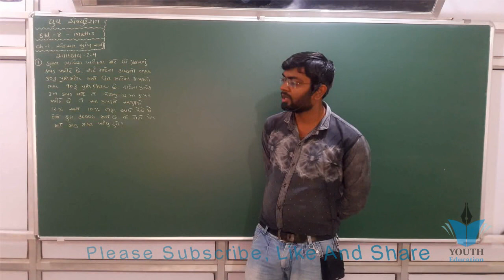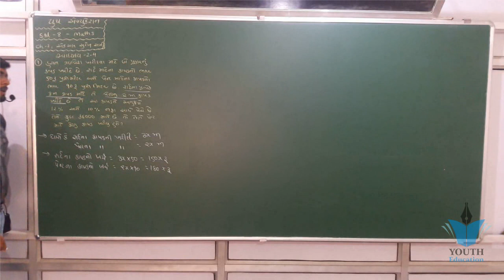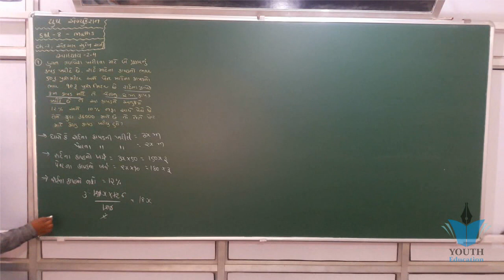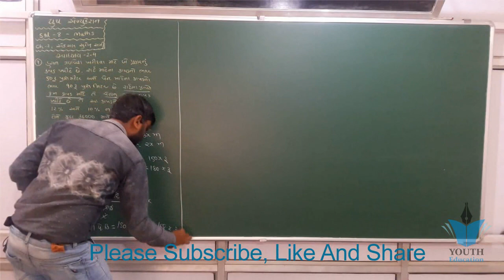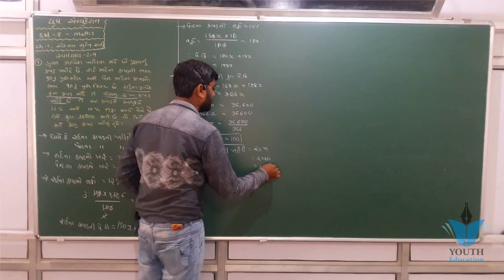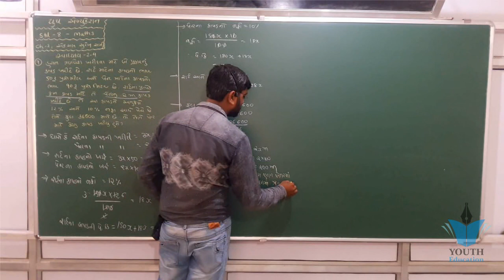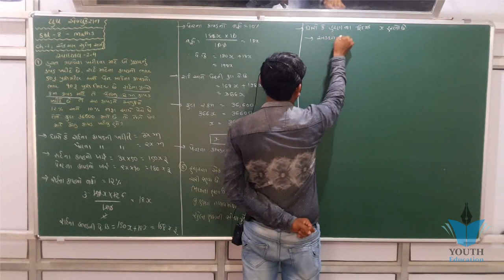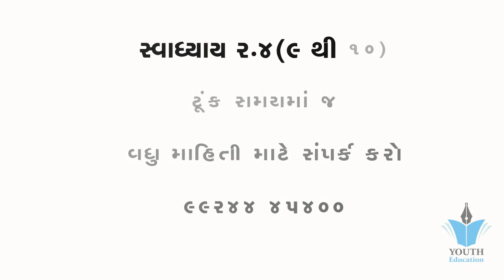ધોરણ 8 ગણિત પ્રકરણ 2 એકચલ સુરેખ સમીકરણ સ્વાધ્યાય 2.4 (7,8) NCERT Board ગુજરાતી માધ્યમ ભાવિન સર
std 8 maths ch 2  in gujarati ભાગ 1 સ્વા 2.1 (એક ચલ સુરેખ સમીકરણ) NCERT Corse  By : Bhavin Dudhat

Linear Equations in One Variable - Chapter 2 - Introduction - NCERT Class 8th Maths  in gujarati

Linear Equations in One Variable Ex 2.2 Q 1 - NCERT Class 8th Maths Solutions  in gujarati

#2 Ex 2.2 class 8 maths Q1, Q2 Linear equations in one variable  in gujarati

std 8 maths ch 2 ભાગ 3 સ્વા 2.2(4,5,6,7,8) (એક ચલ સુરેખ સમીકરણ) NCERT  in gujarati

NCERT MATHS STD-8 CH-2 LINEAR EQUATIONS IN ONE VARIABLE | એક ચલ સુરેખ સમીકરણ | PART-1  in gujarati

Chapter 2 Linear Equations in One VariableLinear Equations in One Variable Ex 2.1 Q 1 - NCERT Class 8th Maths Solutions  in gujarati

Linear equation in one variable: class 8 maths chapter 2.2-Q.1,2,3,4 solutions  in gujarati

Linear Equations in One Variable Ex 2.3 Q 1 - NCERT Class 8th Maths Solutions  in gujarati

Linear Equations in One Variable Ex 2.2 Q 2 - NCERT Class 8th Maths Solutions  in gujarati

NCERT CLASS 8 MATH CHAPTER 2:EXERCISE 2.1  in gujarati

Rational Numbers" Chapter 1 - Introduction - NCERT Class 8th Maths Solutions  in gujarati

#1 Ex 2.1 class 8 Maths linear equations in one variable In hindi  in gujarati

Linear Equations in One Variable Ex 2.4 Q 1 - NCERT Class 8th Maths Solutions  in gujarati

Linear Equations in One Variable Ex 2.4 Q 3 - NCERT Class 8th Maths Solutions in gujarati

Linear equation in one variable: class 8 maths chapter 2.2-Q.5,6,7,8 solutions   in gujarati

Chapter 2 - Linear Equations in One Variable - NCERT Solutions for Class 8th Maths in gujarati

Chapter 2 Ex 2.2 - (Q 1 & 2 ) NCERT Solutions for class 8th maths Linear Equations in one Variable in gujarati

(Exercise 16.1,q-1,2,3,4,5) 8 Maths Chapter-16 "Playing with numbers" cbse ncert in gujarati

inear equation in one variable: Class 8 maths chapter 2.4- Q.6,7,8,9,10 solutions in gujarati

NCERT-Class 8-Maths-Ch-2-Linear Equations in One Variable - Part 1 in gujarati

Ncert Class 8 Maths Chapter-2 Linear equations In One variable (Video-49) Examples-14 in gujarati

Chapter 2 Ex 2.4 - (Q 3 & 4 ) NCERT Solutions for class 8th maths Linear Equations in one Variable in gujarati

#4 Ex 2.2 class 9 Maths chapter 2 Polynomials in gujarati

Linear Equations in One Variable Ex 2.5 Q 8 - NCERT Class 8th Maths Solutions in gujarati
 in gujarati
Fractions And Decimals - Class 7 Maths - Chapter 2 in gujarati

Exercise 2.1(Question 1 to Question 6) NCERT Solution for Class 8 Maths Chapter 2 Linear Equations in gujarati

Chapter 2 Exercise 2.4 (Q5) || Maths class 10 || NCERT in gujarati

ex 8.2 class 9 maths chapter 8 quadrilateral question 2 in gujarati

Chapter 2 Exercise 2.4 (Q4) || Maths class 10 || NCERT in gujarati
 in gujarati
Chapter 2 Exercise 2.4 (Q2, Q3) || Maths class 10 || NCERT in gujarati

Linear Equations in One Variable Ex 2.3 Q 8 - NCERT Class 8th Maths Solutions in gujarati

Rational Number: Class 8 maths chapter 1.1- Q.1,2,3,4,5 solution in gujarati

Exercise 2.2 (Question 9, Question 10) NCERT Solutions for Class 8 Maths Chapter 2 Linear Equations in gujarati

Practical geometry:Class 8 maths chapter 4.3-Q.(i),(ii),(iii),(iv) solutions in gujarati

Playing with Numbers - Chapter 16 - Introduction - NCERT Class 8th Maths in gujarati

Class 8 maths NCERT chapter 2 || घन एवं घनमूल || in hindi Q.2.2 (2) in gujarati

Introduction to Graphs - Chapter 15 - Introduction - NCERT Class 8th Maths in gujarati

Fractions And Decimals Ex. 2.2 Q 8 - NCERT Class 7th Maths Solutions in gujarati

NCERT 12 Maths Ex 2.1 Ch 2 Inverse Trigonometric Functions hints & solutions in gujarati

Chapter 2 Ex 2.2 - (Q 7 & 8 ) NCERT Solutions for class 8th maths Linear Equations in one Variable in gujarati

Exercise 2.4 (Question 7) NCERT Solutions for Class 8th Maths Linear Equations in gujarati

Exercise 2.2 (Question-5, Question-6) NCERT Solutions for Class 8 Maths Chapter 2 Linear Equations

#8 Ex 2.4 class 9 Q5 Maths chapter 2 Polynomials in Hindi By Akstudy 1024

Algebraic Expressions and Identities - Chapter 9 - Introduction - NCERT Class 8th Maths

#1 Ex 16.1 class 8 Playing With Numbers Q1 to Q4 By Akstudy 1024

#4 Ex 2.2 class 8 Q6, 7, 8 linear equations in one variable By Akstudy 1024

Polynomials - Class 9 Maths - Chapter 2
MLinear Equations in One Variable Ex 2.5 Q 2 - NCERT Class 8th Maths Solutions